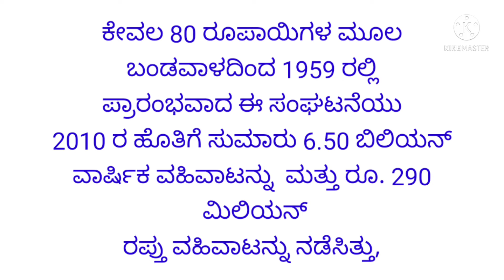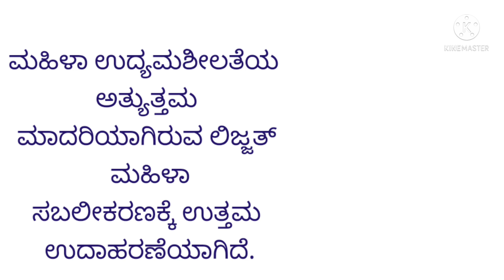ಲಿಜ್ಜತ್ ಪಾಪಡ್ (ಹಪ್ಪಳ)ಮಹಿಳಾ ಸಬಲೀಕರಣದಲ್ಲಿ ಸ್ವಯಂಸೇವಾ ಸಂಘಟನೆಗಳ ಪಾತ್ರ.2nd PU